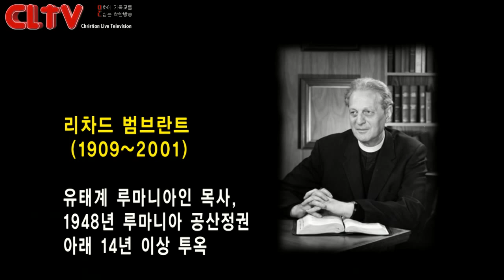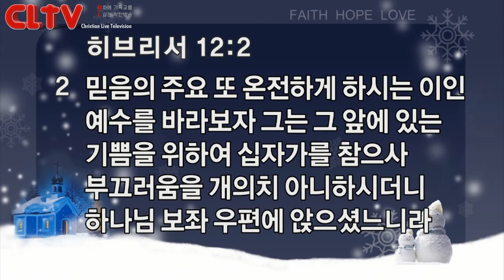CLTV파워메시지_2017.1.15_신촌교회(조동천 목사)_'신앙인의 정도 (2)' - 자기 십자가를 지고 -